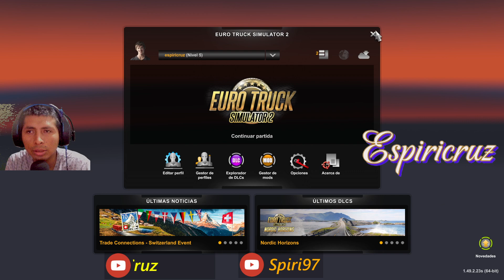intercanbiando un camion nuevo en el euro truck simulador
Bienvenidos al canal dedicado a la creación de contenido sobre simulación de camiones en el cual algunos juegos snowrunner y el otro es american truck simulator en el cual estoy realizando misiones, contratos para las diferentes empres de los juegos Todos los días subo videos de snowrunner si te gusta mi contenido no olvides suscribirte al canal dejar tu like y compartir con tus amigos o familiares